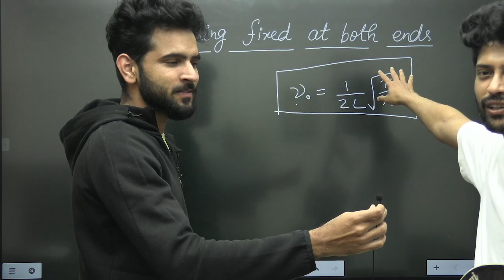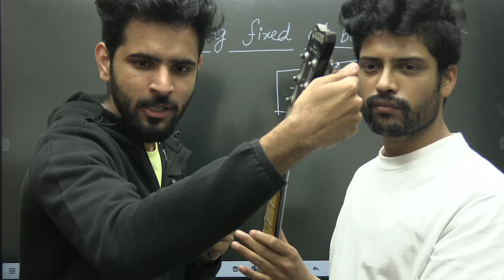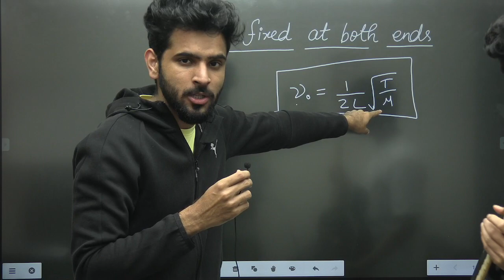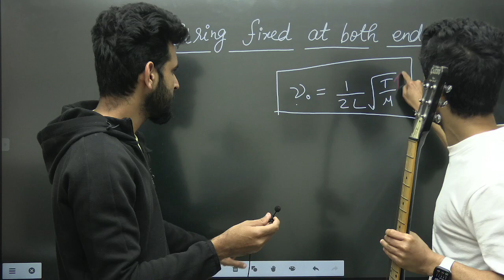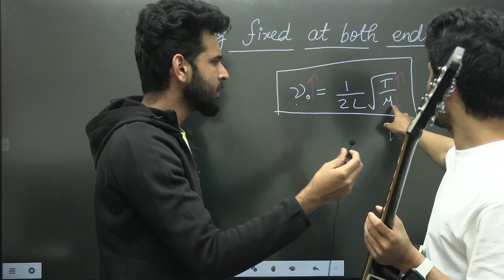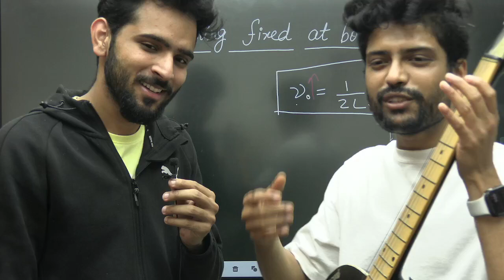Physics of Guitar | standing waves | Demo by Prateek and Akshay Sir